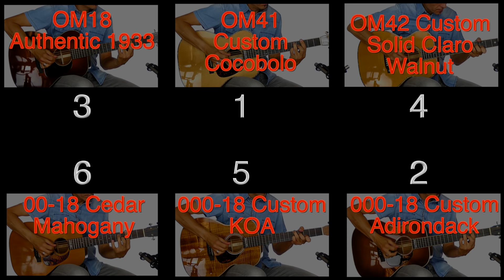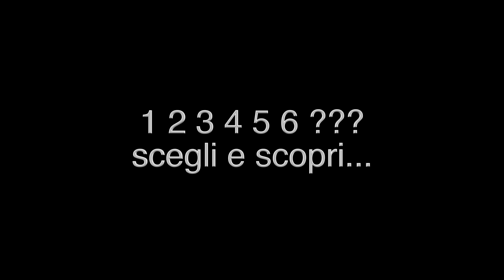Martin & Co. Guitar - Audio Test #65 - Comparison OM 000 00 - Blind Test - Massimo Varini YT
8 diversi esempi musicali per ciascuno strumento, comparazione diretta e un Blind Test: le 6 chitarre si alterneranno (random) su 8 esempi musicali ma "oscurate": ci sarà soltanto un "numero" ad identificare lo strumento. Alla fine della carrellata delle 6 chitarre si scoprirà ciascun numero a quale chitarra corrisponde, per poi passare ad altri esempi con le chitarre in un altro ordine! importante per fare un test su se stessi: usiamo anche gli occhi quando ascoltiamo?